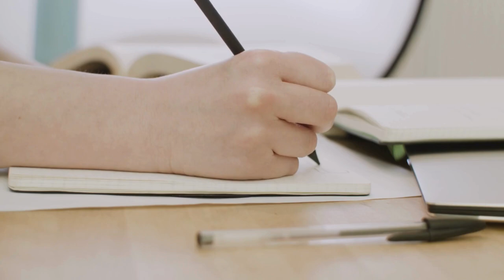7 prostych rzeczy, które zabijają nudę